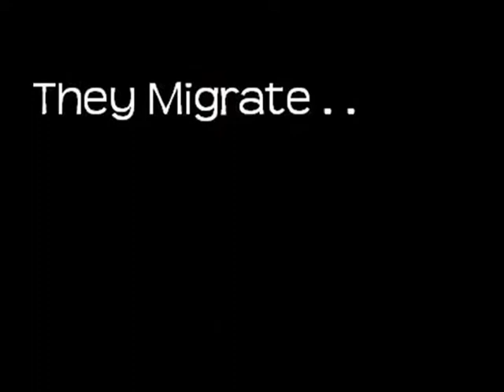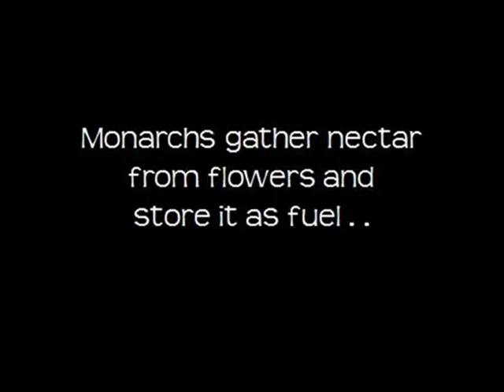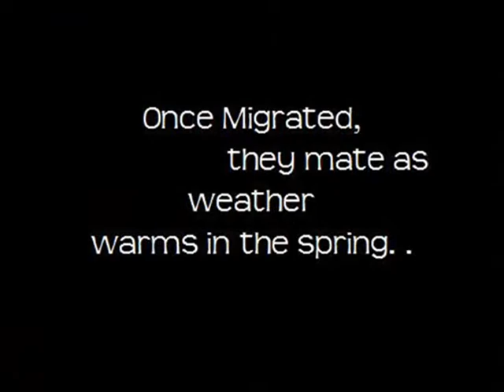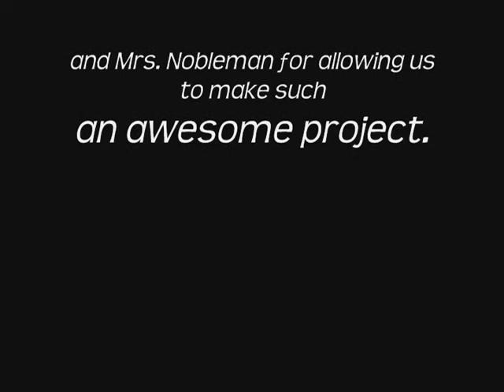Butterfly Migration Project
I had to do an Music Image Text Project that demonstrated the process of something for Blythe Nobleman's English 105 Engineering class... fun fun! :)